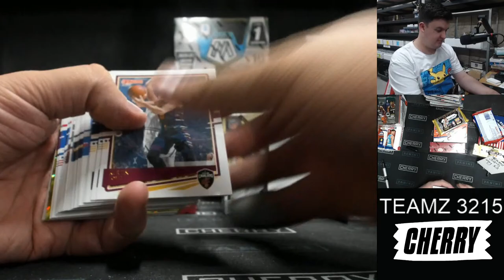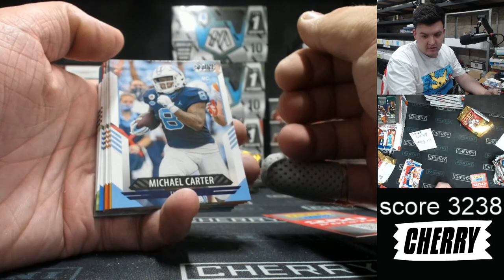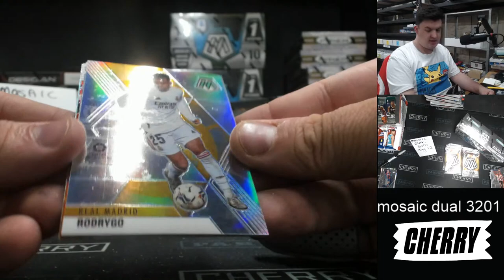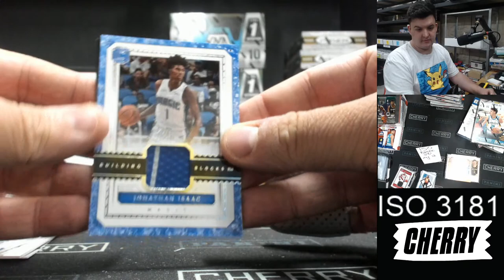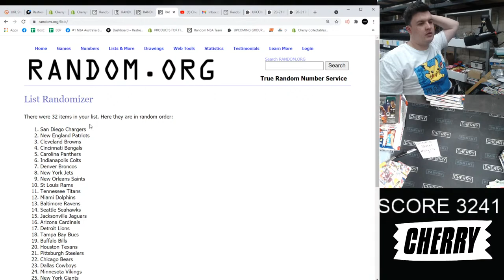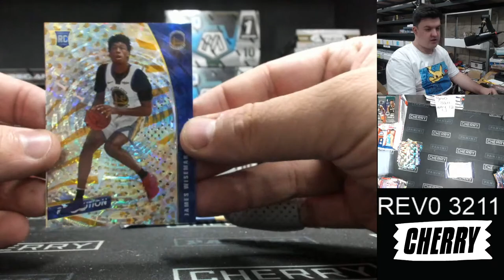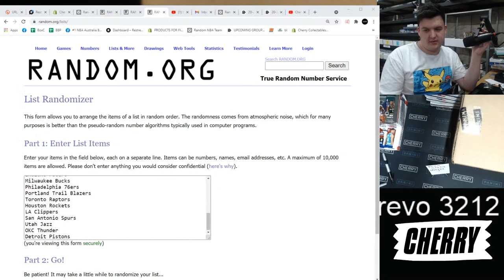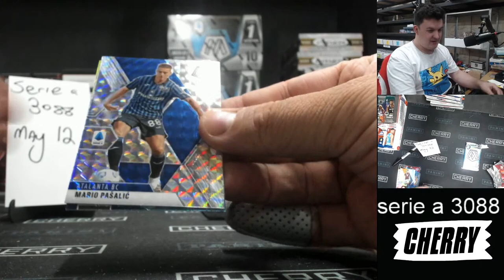CHERRY LIVE! MOSAIC LA LIGA AND SERIE A! REVO CASES! (MAY 12 5PM)